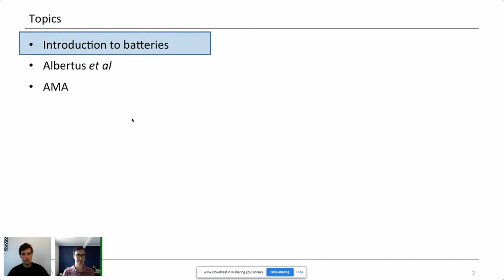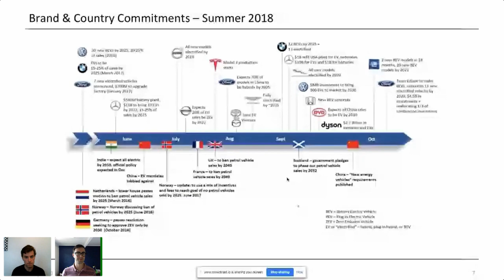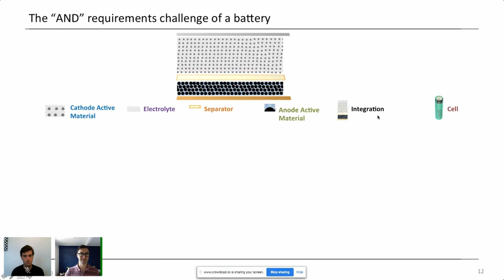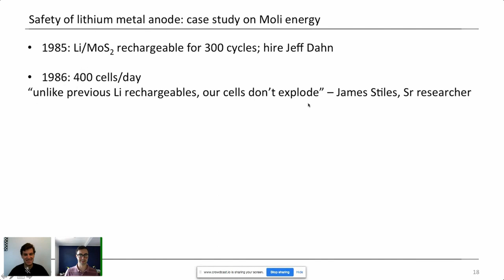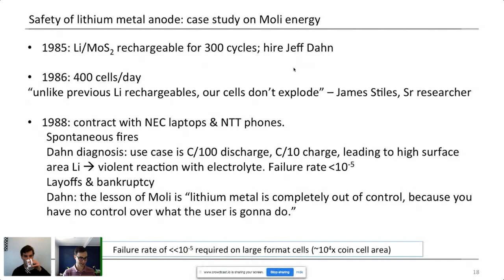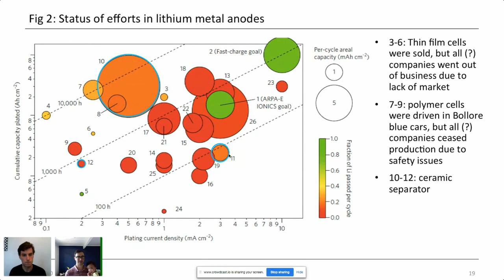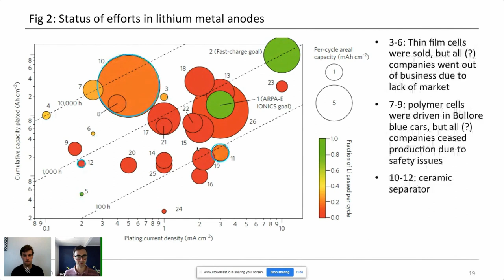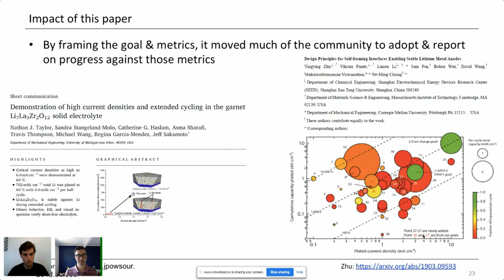The future of electric vehicle batteries - an AMA and e-Journal Club with Dr. Tim Holme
Dr. Tim Holme, the CTO and co-founder of QuantumScape, presents a paper that describes the future of lithium-ion batteries and then conducts a live-AMA about the future of electric vehicles.